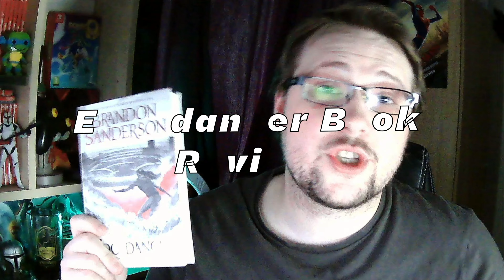Edgedancer Book Review - MinusInfernoGaming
Hey Guys

Here's my review for the Novella Edgedancer, a boom based on between Words of Radiance and Oathbringer. Its actually a very good read.